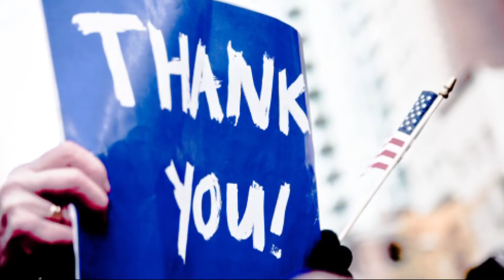What's the history of Memorial Day?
Memorial Day, observed the last Monday in May each year, is a holiday that pays tribute to American military members who have died in service to the U.S.

But the holiday hasn’t always paid tribute to all fallen service members, and it hasn’t always been called Memorial Day.

When the first national celebration of the modern Memorial Day holiday took place at Arlington National Cemetery on May 30, 1868, the holiday was called Decoration Day.

The first observance of Decoration Day honored soldiers who died in the Civil War, the deadliest war in American history. The U.S. Army Airborne and Special Operations Museum says General John Logan, leader of an organization for Northern Civil War veterans, called for a nationwide day of remembrance. He chose May 30 because it wasn’t the anniversary of any Civil War battle.